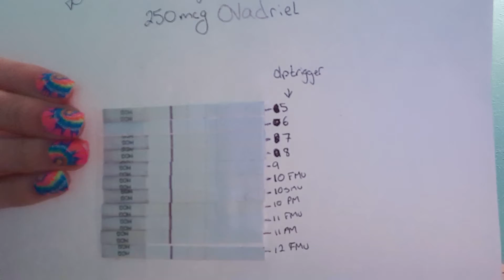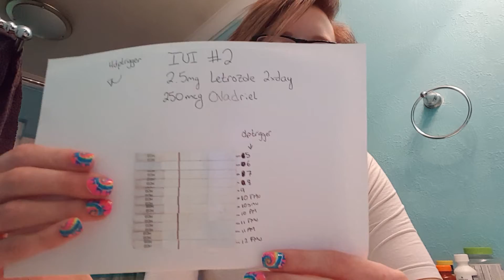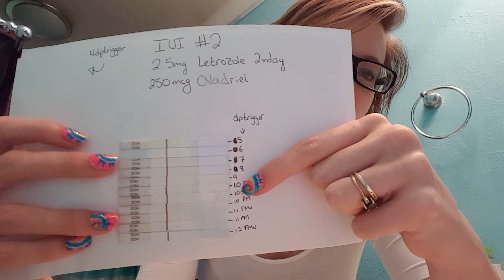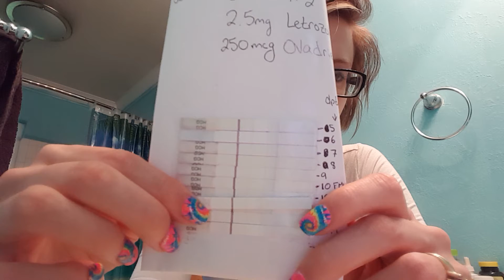Update update!!! 12 days past trigger!